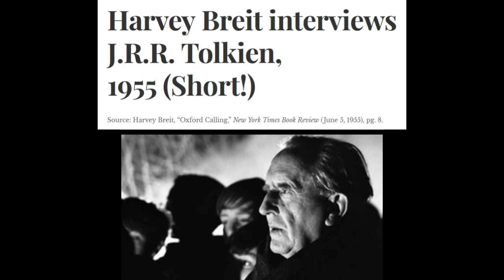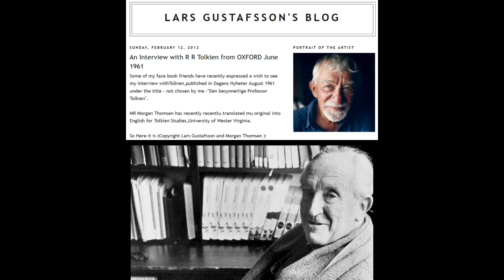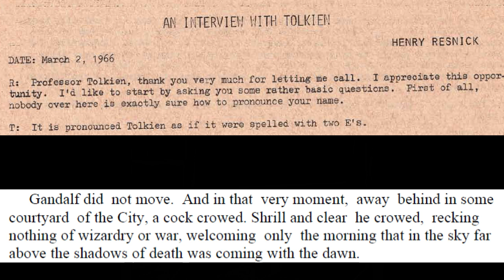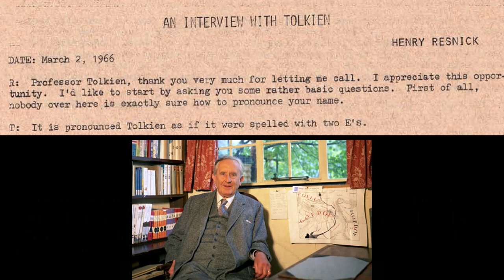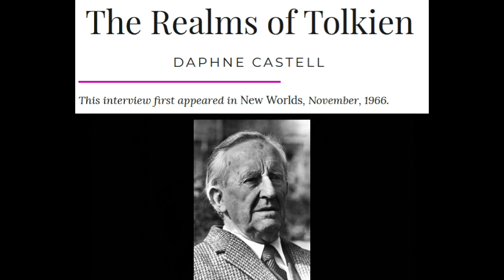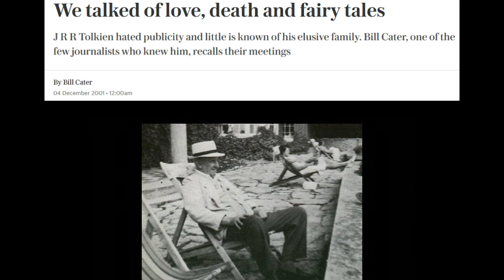JRR Tolkien - the forgotten TEXT interviews compilation 2023 - Part 1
These are the much lesser known interviews of Tolkien: TEXT interviews

There were about 20 traditional interviews with Tolkien that ever existed;
articles were published in newspapers and magazines.

Here are 9 of them, while the rest have proven difficult to track down
- Texts are read by AI voices. Only Tolkien's direct quotes are included
- All 9 audio files are combined here -- 40 minutes of audio
- Some quotes are very unique, not seen elsewhere
- For full context read the original articles (links at credit)

1 00:00 1955 Breit
2 00:50 1961 Gustafsson
3 03:40 1966 Resnick (12min)
4 16:05 1966 Plimmer (5min)
5 21:02 1966 Daphne Castell (9min)
6 30:05 1967 Philip Norman (6min)
7 35:52 1968 Keith Brace
8 37:09 1972 William Foster
9 38:34 2001 Bill Cater: recount 1966

PS. The AI voice isn't too bad. There are other voices but they cost money.
So, do read the articles first to get the context if you're interested, then it's easy to listen and enjoy this audio.

Credit / Source:
Tolkien Gateway; Brad Birzer

1955 Breit (correction: they only exchanged a letter; they did not meet/talk)

MAKING of this compilation:

Compiling these archival stuff was not easy, as it required serious deep mining.
It started with a basic list on Tolkien Gateway website; then I looked through JRRTC&G and found more entries.

Next step was the slow process of crawling and digging the depth of internet to get more info on each entry.
After two months, I'm convinced the list is settled for now, and that these 9 articles are ready to go.

Next, I searched for various AI voice options and settled for this one.
Final step was the tiresome task of text-to-audio process.

though materials like this wont be bothered or interested by 99% of the viewers.

But then again, I did these projects really just for my personal pleasure; after all, it's Tolkien ;)

Audio compiled by TalkingAboutTolkien